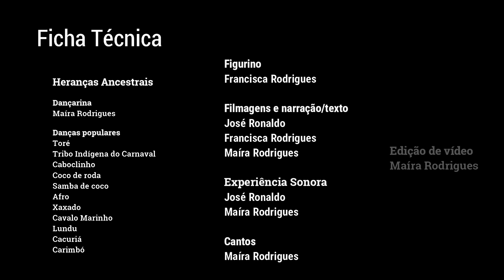Heranças Ancestrais - Maíra Rodrigues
MAÍRA RODRIGUES - Dança -Santa Rita

Sinopse: Vídeodança que traz elementos das danças populares de matrizes indígenas e quilombolas e as suas ramificações. A corporeidade destas danças é ligada ao cotidiano particular da artista sendo embalada por sons, em plano de fundo, do cotidiano, tocados e cantados.

Ficha Técnica
Coreógrafa, dançarina: Maíra Rodrigues
Figurino: Francisca Rodrigues
Filmagens e narração/texto: José Ronaldo, Francisca Rodrigues e Maíra Rodrigues
Cantos: Maíra Rodrigues
Experiência Sonora: José Ronaldo e Maíra Rodrigues
Edição de vídeo: Maíra Rodrigues